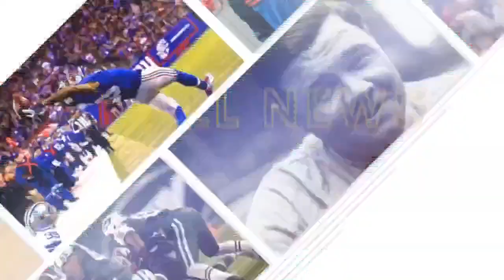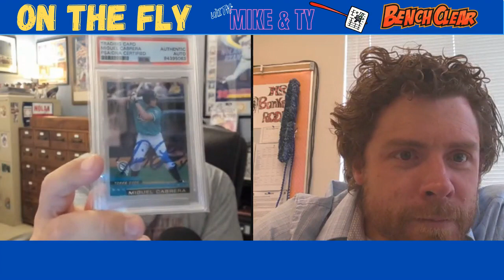Are Major Milestones In Baseball Over??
On The Fly.